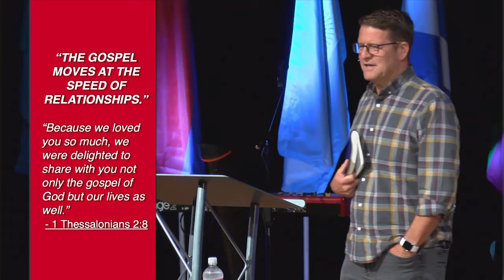Chapel | Mike Taylor | 9.14.2021